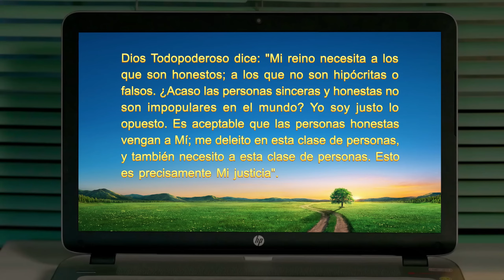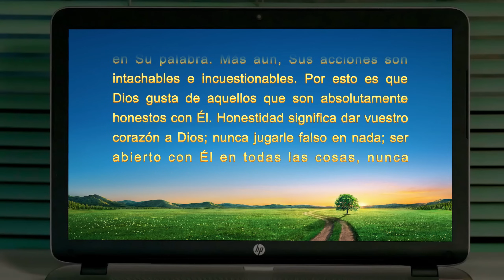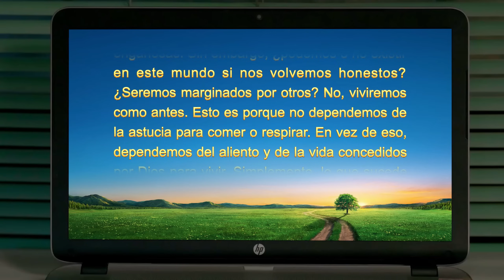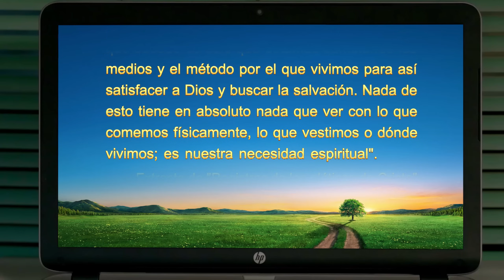Testimonio cristiano en español | La lucha por ser una persona honesta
Zhen Cheng dirige su taller de reparación de electrodomésticos de manera sencilla y honesta, pero gana muy poco dinero al mes. Desgastado por las quejas de su esposa, incitado por su cuñado e influenciado por la sociedad, poco a poco compromete su propia ética y adopta estrategias turbias para ganar más dinero y vivir cómodamente. Cuando comienza a tener fe en Dios Todopoderoso, aprende en las palabras de Dios que a Dios le agrada la gente honesta. Ante esta exigencia de Dios se desata una batalla interna en el corazón de Zhen Cheng: si es una persona honesta, ganará mucho menos dinero e incluso podría endeudarse o perder su negocio. Tras producirse en varias ocasiones esta batalla interna, ¿qué decide finalmente? Lo descubrirás en La lucha por ser una persona honesta.